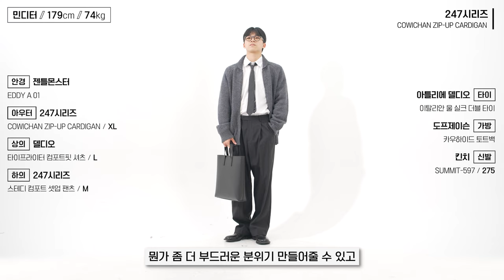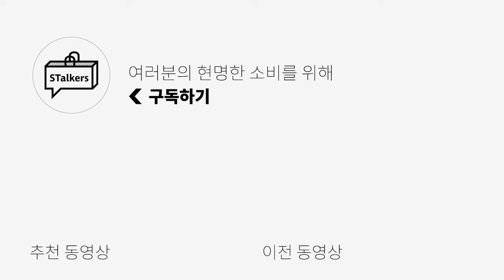[대량리뷰] 지금사면 뽕뽑을 가을 니트들🔥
[ 포커페이스 ] CABLE STRIPE HENLEY NECK KNIT 입니다!

PRODUCT INFO🌟
1. [우마뭉] FINE MERINO WOOL COLLARED PULLOVER

2. [유니온블루] 럭비 메리노 폴로 니트
*10월 16일 니트컬렉션 발매기념*
*(기간 10/16~23)*

3. [포커페이스] CABLE STRIPE HENLEY NECK KNIT

4. [247시리즈] COWICHAN ZIP-UP CARDIGAN

5. [더니트컴퍼니] 바솔란 울 코위찬 가디건

6. [노이즈] 아가일 체크드 하프 니트 집업

*영상 속 가격은 10/15 11:00 - 10/18 11:00 까지 입니다*
*이후 판매가 88,000*

0:00 오프닝
0:30 [1] 갬성진 실루엣이 너무 설레는걸?
1:31 [1] 사이즈비교
1:40 [2] 어디에나 입으면 어울리는 꿀템👁️
2:41 [2] 사이즈비교
2:49 [3] 맨살에 입어도 될 것 같아서 좋아...❤️
3:54 [3] 사이즈비교
4:02 [4] 이런 스타일을 찾고있었다고⁉️🧺
4:57 [4] 사이즈비교
5:06 [5] 이건 귀여우면서도 부내나는 것 같아💸
6:06 [5] 사이즈비교
6:15 [6] 포인트까지 잡은 니트 가디건 진행시켜!🆗
7:13 [6] 사이즈비교
7:21 엔딩